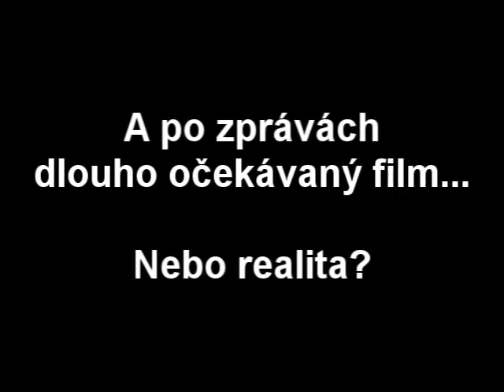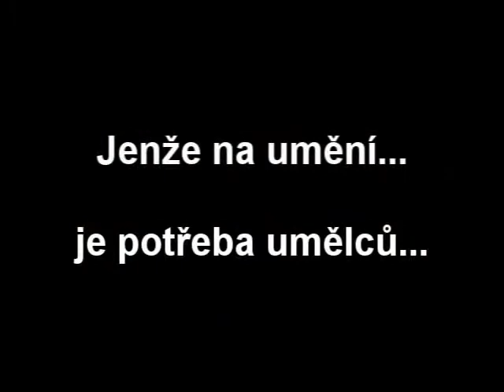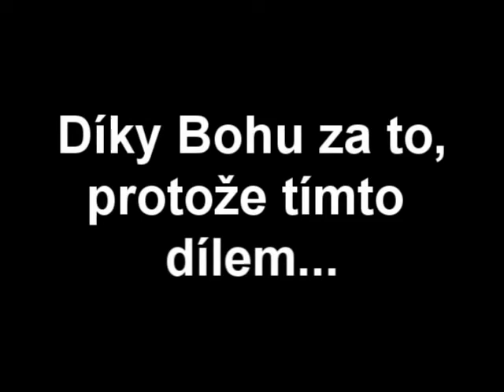Archa 2015 - 2. turnus - Ondřej Drábek